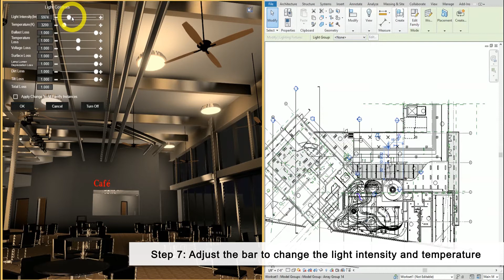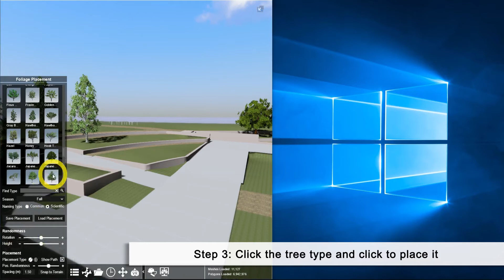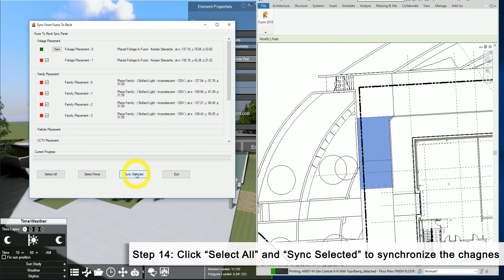How to Synchronize Changes in Fuzor Back to Revit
There are two methods to synchronize changes from Fuzor to Revit.
Method 1: Synchronize file from Revit to Fuzor first and then request synchronize back from Fuzor to Revit.
Method 2: Open file in Fuzor first and then click "Edit" to open the Revit file